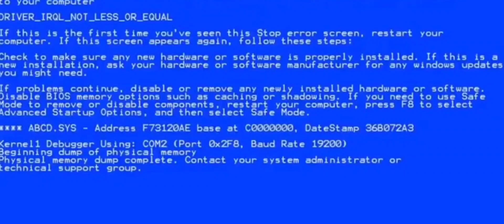New Iron Lungs Perk in Call of Duty Mobile!!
testing of iron lungs

Toki
IGN : WFK彡Toki.
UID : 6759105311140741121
Clan : WarFreak:)
Server : Garena

Song:-